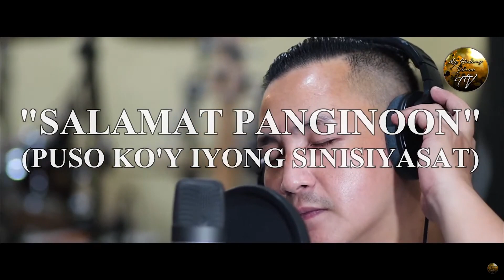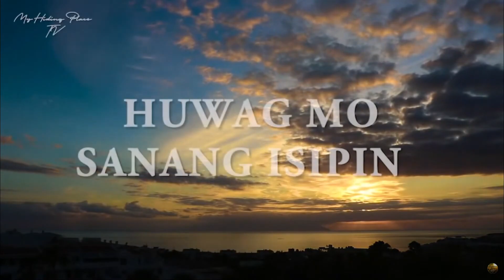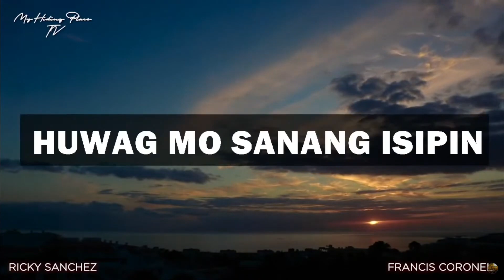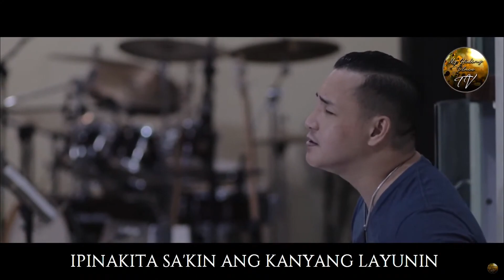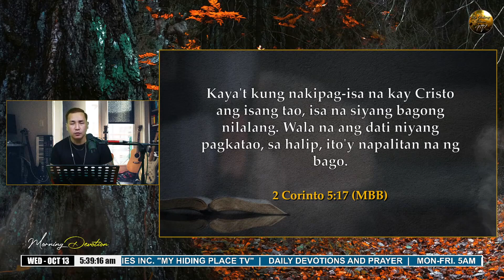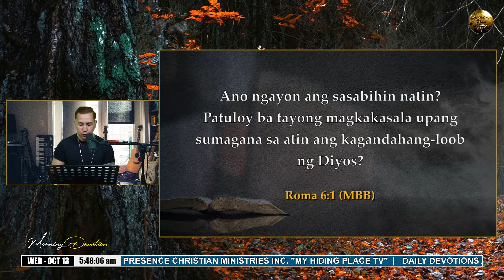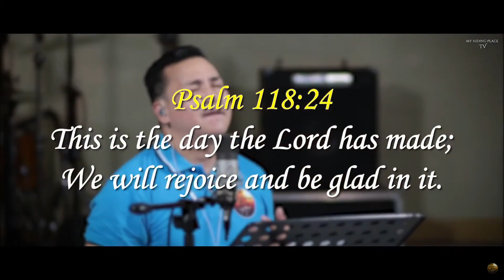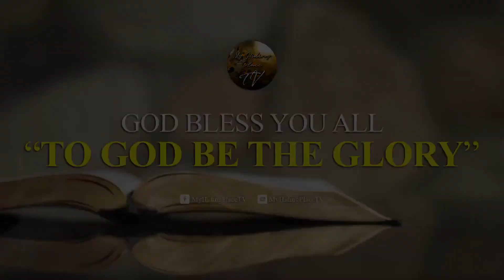ANG KAHULUGAN NG BAUTISMO SA TUBIG (REPLAY PART 6)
Morning Devotion and Prayer - October 13,2021

"BOOK OF ACTS" (ACTS 22:16)
"ANG KAHULUGAN NG BAUTISMO SA TUBIG"
PART 6